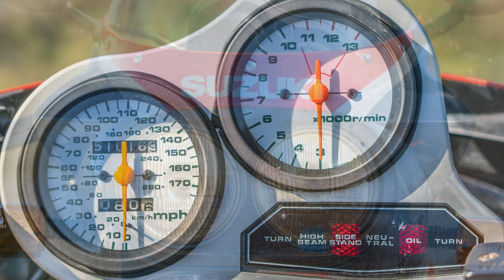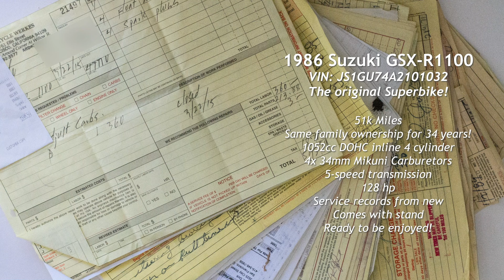1986 Suzuki GSX-R1100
This 1986 Suzuki GSX-R1100 is available right now on Bring a Trailer auctions at NO RESERVE!

Ending on Tuesday July 12th at 12:25pm PST.  This GSX-R1100 will be going to a new home!

Suzuki was perhaps the first manufacturer to create a race bike for the road and basically created the Superbike genre.
This particular GSX-R1100 has been in the same family for 34 years and has a known history from new.  All service receipts accompany the bike as well as the stand, tool kit and several articles on the model.

We look forward to bringing you more videos on great collector cars!

Genau AutoWerks is collector car brokerage firm in the San Francisco Bay Area and founder Ingo Schmoldt is an internationally published automotive writer and photographer.